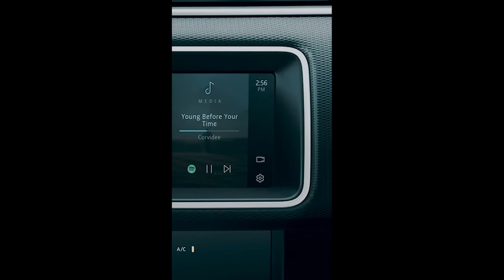RANGE ROVER EVOQUE THE FINE ART SUV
The Land Rover Range Rover Evoque
(generally known simply as the Range Rover Evoque) is a series of subcompact luxury crossover SUVs produced since 2011 by the British manufacturer Jaguar Land Rover under their Land Rover marque.

The original Evoque was a development of the Land Rover LRX concept vehicle, which was unveiled at the North American International Auto Show in January 2008.The first generation Evoque was produced from July 2011 until 2018 in three- and five-door versions, with both two-wheel and four-wheel drive.

The second generation car went into production in 2018.